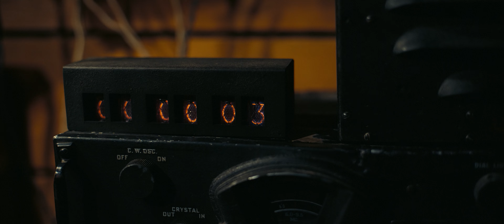Oppenheimer (2023) Trailer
Oppenheimer 4K trailer 2023 The story of American scientist J. Robert Oppenheimer and his role in the development of the atomic bomb.

Director
Christopher Nolan
Writers
Christopher Nolan(written for the screen by)Kai Bird(based on the book by)Martin Sherwin(based on the book by)
Stars
Cillian MurphyEmily BluntMatt Damon